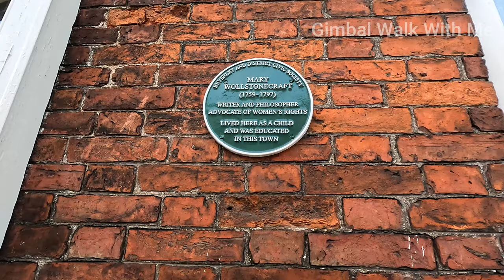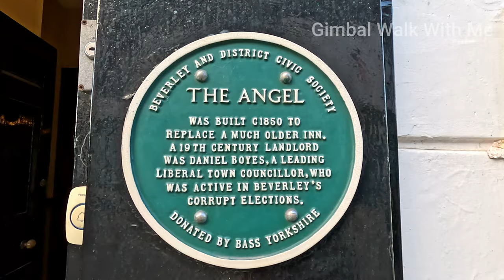Beverley market town in the East Riding of Yorkshire, England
Beverley is a market town and civil parish in the East Riding of Yorkshire, England. It is located 27 miles (43 km) south-east of York and 9 miles (14 km) north-west of Hull.At the 2021 census the built-up area of the town had a population of 30,930, and the smaller civil parish had a population of 18,014. It is the county town of the East Riding of Yorkshire.

The town was founded in the seventh century by John of Beverley, who established a church in the area. It was originally named Inderawuda, and was part of the Anglian kingdom of Northumbria. The town came under Viking control in the 850s, then became part of the Kingdom of England. John of Beverley was made a saint in 1037, and the town was a place of pilgrimage for the remainder of the Middle Ages.It continued to grow under the Normans, when its trading industry was first established, and eventually became a significant wool-trading town and the tenth-largest settlement in England. After the Reformation, the stature of Beverley was much reduced.

The town contains several landmarks, including Beverley Minster, Westwood common, North Bar gatehouse, St Mary's Church, and Beverley Racecourse. It inspired the naming of the city of Beverly, Massachusetts,which in turn was the source of the name for Beverly Hills, California.

Beverley Minster, otherwise known as the Parish Church of Saint John and Saint Martin, in Beverley, East Riding of Yorkshire, is a parish church in the Church of England. It is one of the largest parish churches in the UK, larger than one-third of all English cathedrals and regarded as a Gothic masterpiece by many.

Originally a collegiate church, it was not selected as a bishop's seat during the Dissolution of the Monasteries; nevertheless, it survived as a parish church and the chapter house and the attached church of St Martin were the only major parts of the building to be lost. It is part of the Greater Churches Group and a Grade I listed building.

St Mary's Church is an Anglican parish church in Beverley in the East Riding of Yorkshire, England. It is designated a Grade I listed building.

History
St Mary's was established in the first half of the 12th century as a daughter church of Beverley Minster, to serve Beverley's trading community. It is a cruciform church, 197 feet in length, with aisled nave and chancel, south transept with east aisle, north transept with east chapel and crypt below, northeast chapel with adjoining sacristy and priests’ rooms above, and a crossing tower.

A few 12th and early 13th century fragments remain scattered throughout the church. These are numerous enough to determine that by the mid-13th century, the church consisted of an aisle-less chancel and transepts, an aisled nave, and probably a crossing tower.

East window of northeast chapel, built in the 1330s or 1340s. The stained glass is from the 19th century, by Clayton and Bell.
Systematic rebuilding began in the late 13th century, during the Decorated period, when a large chapel was added on to the east side of the north transept. This was followed c. 1300 by the addition of a south aisle to the previously aisle-less chancel, in conjunction with a widening of east aisle of the south transept. The nave aisles were completely rebuilt in the early 14th century. In the 1330s or 1340s the chancel was given a north aisle, the three easternmost bays of which were made into a superb chapel with Flowing tracery and a tierceron-star vault. The mouldings of the tracery, windows, vault, and piers all merge fluidly with each other, unifying the space. The mouldings of the vault ribs on the north wall spring from the floor and form fluted columns without capitals, and on the south wall spring from the column capitals, intersecting and running through the arcade mouldings.

Building work at St Mary's ceased in the mid-14th century, as in so many cases throughout England, because of the Black Death. It did not resume until c. 1400, when the west front was rebuilt in the Perpendicular style and a Perpendicular clerestory was added to the nave. The south porch and a clerestory for the chancel followed in the early 15th century. The transepts were rebuilt with clerestories in the mid-15th century; the Early Gothic arches were reused, but set on new piers. Bequests for this work were made in 1451–3, and further bequests in 1498–1500 funded the rebuilding of the west end of the nave aisles. Also installed throughout the 15th and into the 16th centuries were the series of fine wooden ceilings for which the building is known. The most recognized is the chancel ceiling, originally of the mid-15th century but entirely repainted in 1863, with depictions of forty English kings from the mythical Brutus through Henry VI, and a portrait of George VI from 1939.